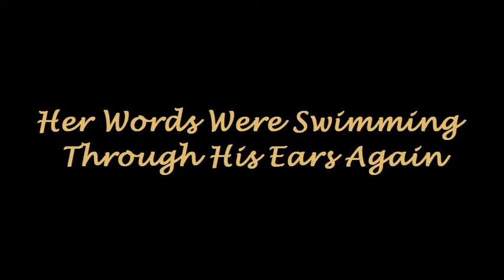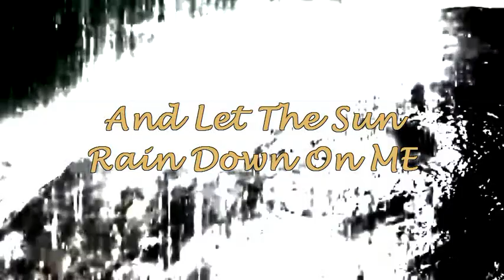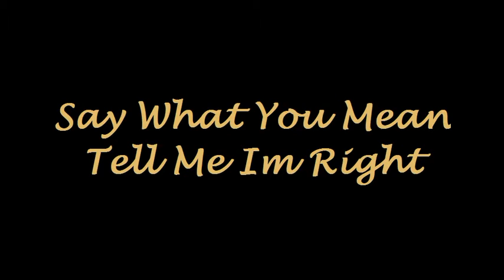The Ballad Of Mona Lisa